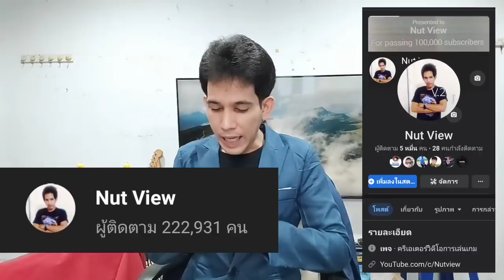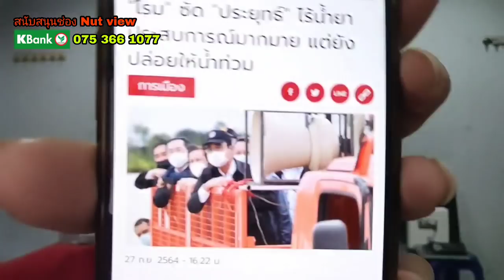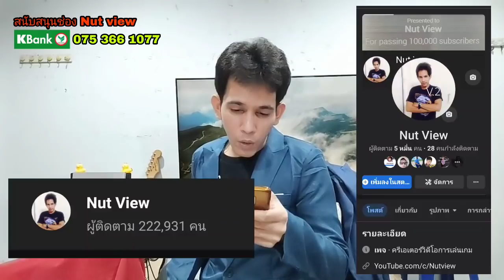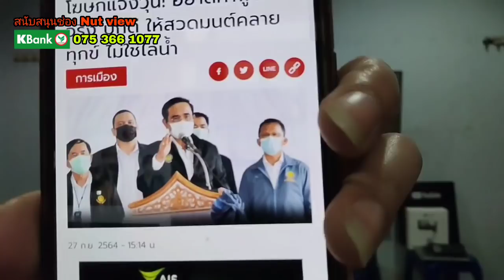คุยกับวัว ตัวตลก เพื่อไทย ซัด ตู่ไร้น้ำยา!แห่จวกยับ สร้างภาพ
เพื่อไทย ซัด ประยุทธ์ ไร้น้ำยา หลังคุยกับวัว จะกินทุเรียนทั้งเปลือก ไปลงพื้นที่น้ำท่วม แต่พูดให้ประชาชนสวดมนต์ไล่พายุ

เพื่อไทย เย้ยตู่ อยู่ก็แก้ปัญหาไม่ได้ โควิด หนี้ล้น น้ำท่วม ผู้นำแค่นำสวดมนต์

สมชัย เขียน 5 ข้อ หลังอ่านโซเชียลเมาท์ ‘นายกฯ’ ชอบนอกสคริปต์ ตรวจน้ำท่วม

วิโรจน์ แนะตั้งปุโรหิต แทน บิ๊กตู่ หลังให้ สวดมนต์ ไล่พายุ ซัดขาดวุฒิภาวะ

voice TV
มติชน